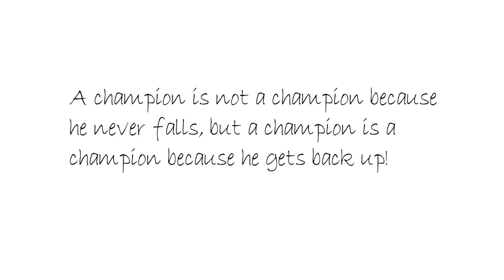A Champion ~~ Welcome to Share,,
Pastor Arthur Ward
Rock City Harvest Church
Sherwood, Arkansas